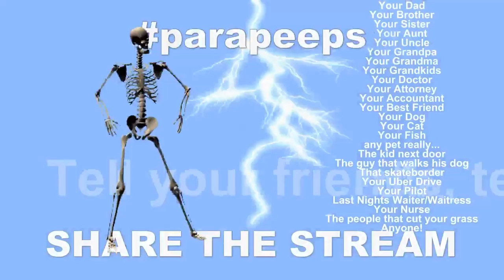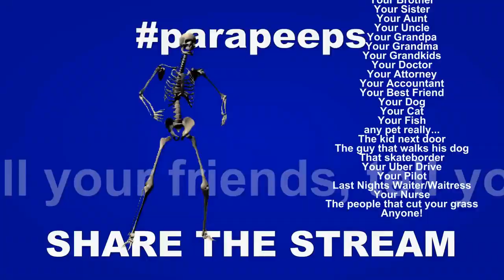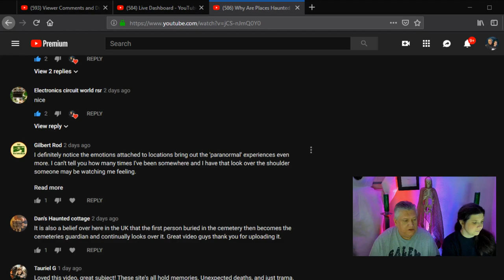Viewer Comments and Discussions (LIVE) | LTP #040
Tonight we be talking about some of YOUR comments we have received on one of our latest videos and continue on the discussion as to why certain locations could be haunted.   Bring your experiences, bring your stories, and Let's Talk Paranormal!